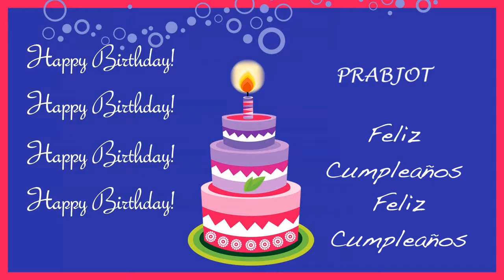Prabjot Card Tarjeta - Happy Birthday